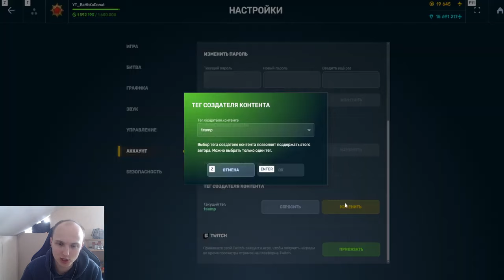Я В ПОЛНОМ ШОКЕ! ЛЮТЕЙЩАЯ ИМБА! ГАУС НА ДАЛЬНОСТЬ САМОЕ СИЛЬНОЕ УСТРОЙСТВО В ТАНКАХ ОНЛАЙН